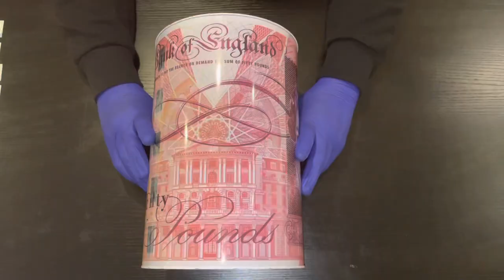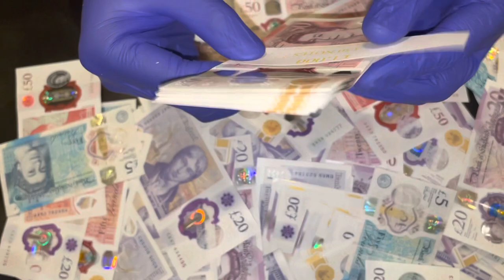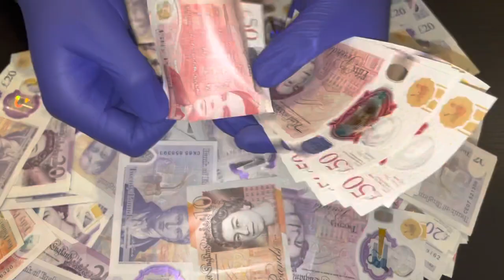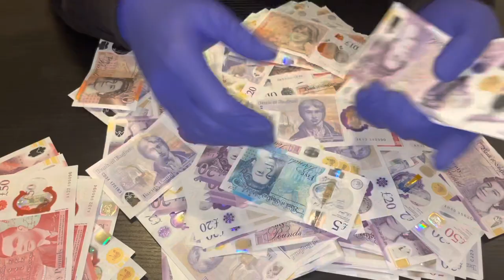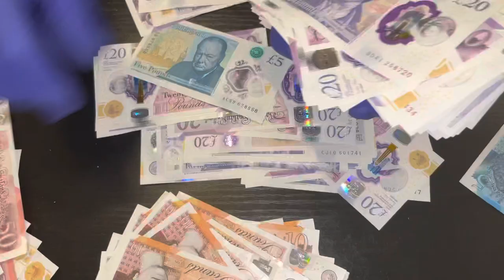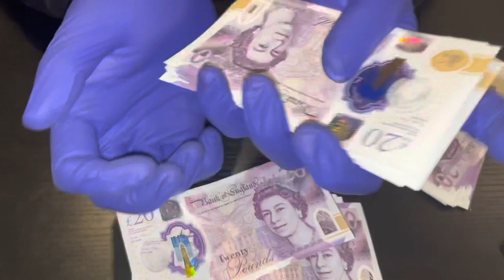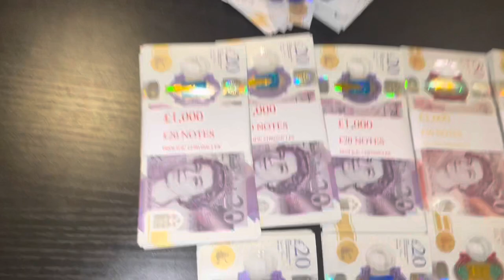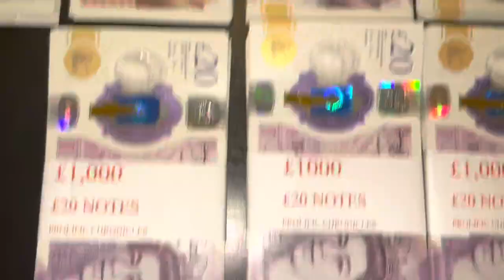POLYMER £50 POUND NOTE | 52 WEEK SAVINGS CHALLENGE | £14,050 | ASMR CASH COUNTING | BRITISH POUND